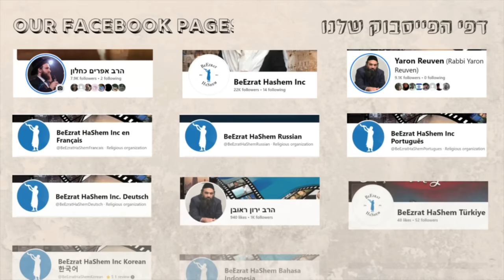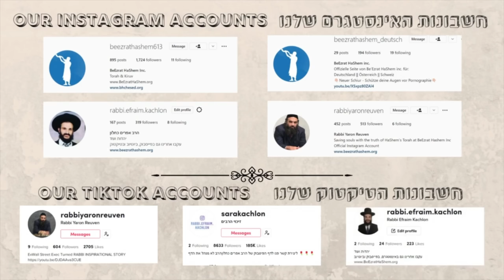Who Is Rabbi Shimon Bar Yochai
Who is Rabbi Shimon Bar Yochai also known as Rashbi? Everyone has heard his name in the Jewish world and even in non-Jewish world. We just celebrated his Hilula by lighting a fire and learning some Torah and enjoying some food with a great group of people.

But the question that we tried to answer is a question that many people perhaps never even asked. Why do we light the fire? Why is rabbi shimon bar yochai so special and so unique that he gets the rest of klal Israel to celebrate his Hilula until this day, while his rabbi, Rabbi Akiva and even Moshe Rabienu don't? What's so special about Rabbi Shimon Bar Yochai? What's so unique about him? What can we learn from him? What can  we learn  about him? that could affect our lives? Today, this and much more was discussed tonight in a  beautiful night with beautiful people and the most extraordinary Torah of all. Enjoy it, share it and  be holy.

0:00:00 Introduction
0:02:11 Why light fire on Lag B'Omer?
0:02:24 R. Shimon Bar Yochai was Student of Rabbi Akiva
0:02:45 R. Shimon Bar Yochai neshamah was spark of Moshe Rabbeinu (Ramchal)
0:03:30 Why celebrate only R. Shimon Bar Yochai's Hillula, not other great Rabbis?
0:03:54 Gravesite of R. Shimon Bar Yochai (Chasam Sofer)
0:04:47 The average Jew & ignorance: Satan's lethal weapon
0:05:24 Why light fire on Lag B'Omer? (cont.)
0:07:25 R. Shimon Bar Yochai & son: hid & studied in cave for 12 years (Shabbat 33b)
0:09:21 R. Shimon Bar Yochai Gifted Torat HaSod for his sacrifice
0:10:29 Why light fire on Lag B'Omer? (cont.)
0:14:10 R. Akiva's Kiddushah
0:16:33 Overrating certain Rabbis, while genuine Tzadikkim are mistreated
0:20:16 Everything needs a Source
0:23:01 Triangle Neshamot: Acronym Shevi (שבי)
0:25:14 R. Shimon Bar Yochai: Heaven forbid that the Torah would be forgotten from Israel (Shabbat 138b to Dt. 31 v. 21)
0:27:32 Secret behind the Secret: Hidden parts of Torah requires more delving into: more commitment to Torah
0:30:23 Elayahu HaNavi: Don't learn Torah only when comfortable
0:31:51 Chasam Sofer's Rabbi, Natan Adler: opposed wigs: woman rebuked for wig, died same week, spit on
0:33:59 Chasam Sofer's achieved greatness through serving his Rabbi (Klausenberger Rebbe)
0:34:31 Chasam Sofer Served his Rabbi exactly like a slave serves his master (R. Ovadia Yosef)
0:37:23 Degenerate child at home surpasses Gog u'Magog war (Berachos 7b to Ps. 3:1)
0:40:26 Wicked Public Schools & Problematic Yeshivot
0:43:34 Missing the point, despite attending Yeshiva
0:45:17 One should learn one Maseches at a time
0:47:11 Learning is fundamental to being Jewish (Parents fault)
0:48:40 Torah Saves from Gehinnom vs Education of the Satan
0:50:33 Permissible to contend with the wicked in this world & Learning Torah (R. Shimon bar Yochai to Proverbs 28:4)
0:52:19 Why R. Shimon bar Yochai wants to fight & Sefer Milchamot: Book of Wars: For the Sake of Hashem
0:54:41 Kabbalistic secrets of the Bar Yochai song
0:55:48 Set Place to Pray: Protection, defeats your enemies (don't embarrass over it)
0:58:22 Attending to those who study Torah is greater than studying Torah under them (II Kings 3 v. 11: Elisha washed hands of Eliyahu HaNavi)
1:01:34 Joshua Ben Nun: Attendant of Moshe Rabbeinu
1:02:32 Unacceptable Title: Arrogance; Great people know their place next to their Master
1:04:06 R. Efraim Kachlon: Big things that Big Rabbis do: HKBH gives powers to those who sacrifice for Torah
1:11:35 What about YOU?
1:12:26 Certain things that endanger one's life: onion, garlic, drink left open overnight
1:14:47 What happened to the Snake that showed up on Shabbat?
1:17:23 Certain things that endanger one's life (cont.)
1:17:57 Walking away from left open drink stringency & words of Chachamim (R. Kanievsky)
1:19:16 If you don't care about the small things you won't care about the big things (danger: cut eggs open overnight)
1:20:07 Talmidei Chachamim: All Fire (R. Kachlon)
1:20:44 Danger of Anger & Shabbat: Korban for the Satan
1:23:50 Conclusion